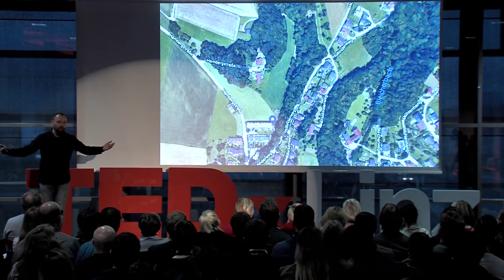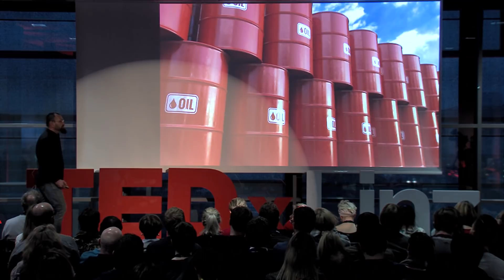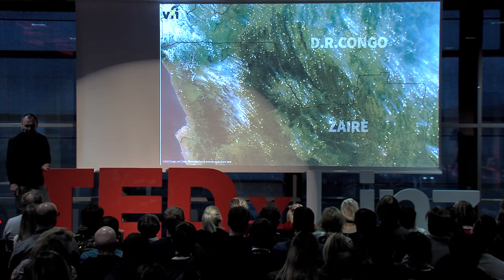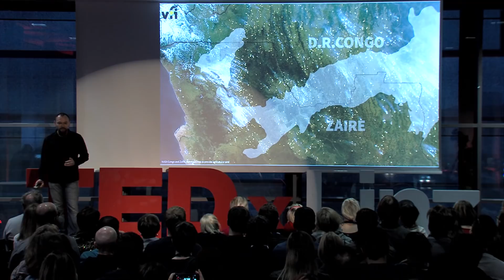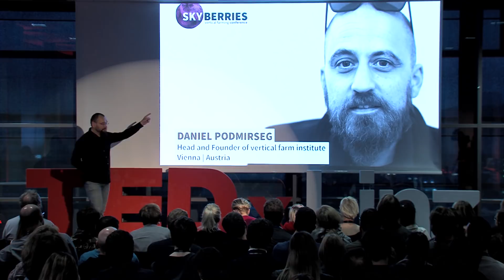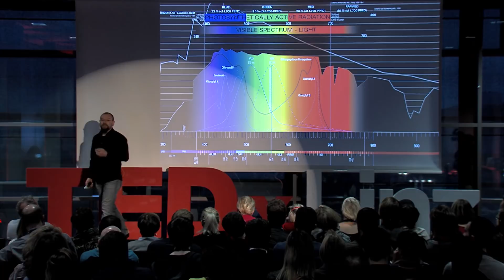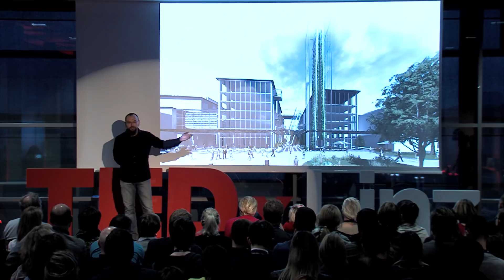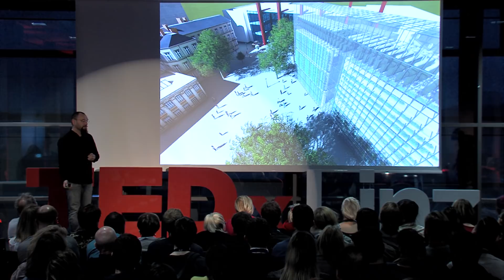Vertical farming - food production in urban environment | Stefan Parnreiter-Mathys | TEDxLinz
Food used to be grown in the immediate vicinity of our homes for most of human history; something that is new in a world after exponential population growth, urbanisation and industrialisation. People are so accustomed to the easiness of supermarkets, it is easy to lose sight of where the food actually comes from. Every person on Earth need approximately 2300 square meters of land to feed for a year. World population reaching closer to 9 billion in the next few decades, the amount of land needed for food production only is immense. Vertical farming and developing of “Hyperbuildings” can bring food production back to where people live, and in a much more sustainable and effective way. What if we had strawberry fields on 27th floor of a skyscraper? Stefan Parnreiter-Mathys is best known in the Austrian music and event industry. Stefan was the catalysator for various Austrian bands, such as Soap&Skin, and alternative music institutions, such as Waves Vienna Festival, Electric Spring Festival and the nightclub Fluc and many more. More recently, Stefan has founded the management consultancy dieTREIBER and co-founded the independent research institute Vertical Farm Institute and is all about finding the best way to provide local freshly produced food in metropolitan areas. This talk was given at a TEDx event using the TED conference format but independently organized by a local community.